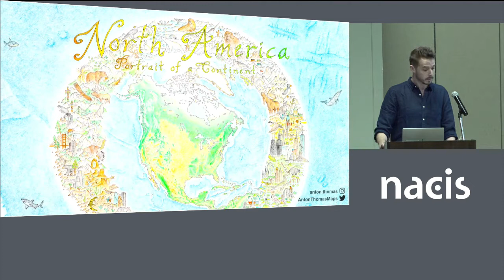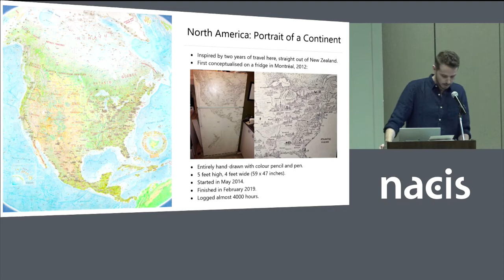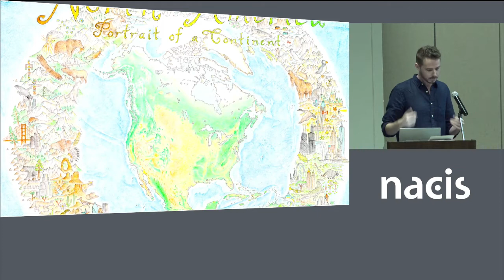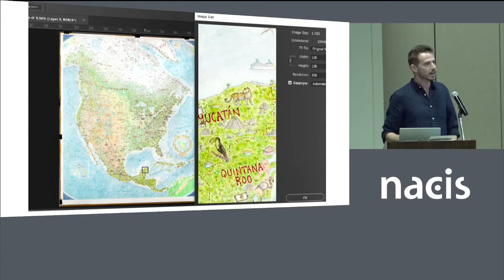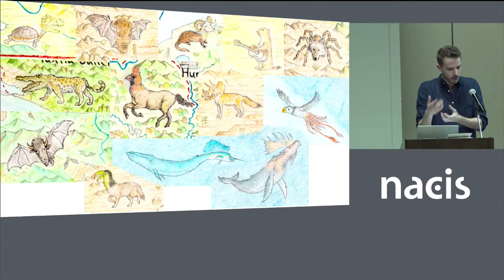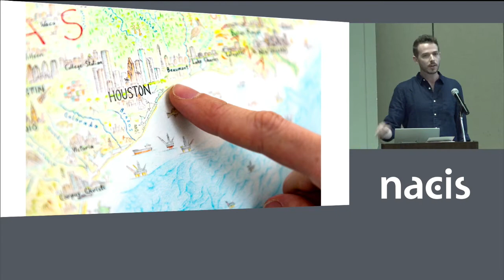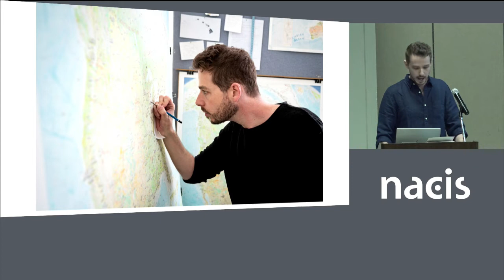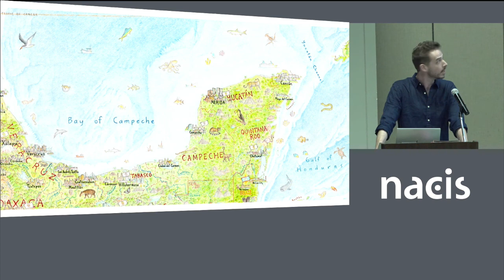North America: From Pencil to Print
Presenter: Anton Thomas
In February, after almost five years of work, I finally completed an extensive illustrated map of North America. The closing months were wonderful, working from the deep ocean right out to the stars - as well as a very detailed cartouche. We will take a close look at the finished map, but the work has not stopped there. I will also share some of my experiences while preparing it for release, dealing with concerns around image capture, printing, shipping, framing, e-commerce, crowdfunding and much more. Depending on your project, sometimes making the map can feel like the easy part.